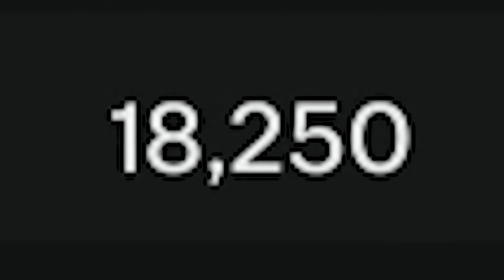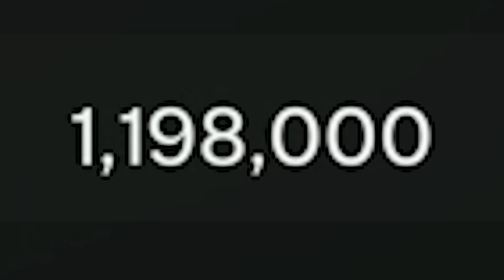A SUPER SUNDAY FOR THE HISTORY BOOKS!! - FC 24 Pack Opening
FC 24 Ultimate Team Pack Opening RTG By Twosync...